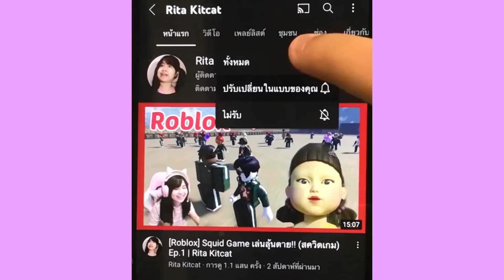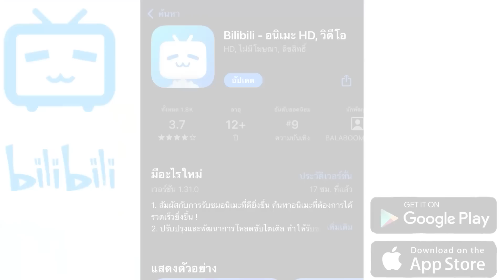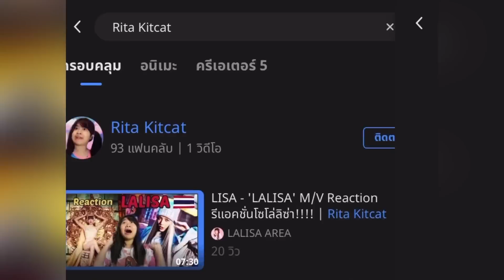[Roblox] PowerPuff Girls Tower หอคอยพาวเวอร์พัฟฟ์เกิลส์ ใจเกเร!!! | Rita Kitcat